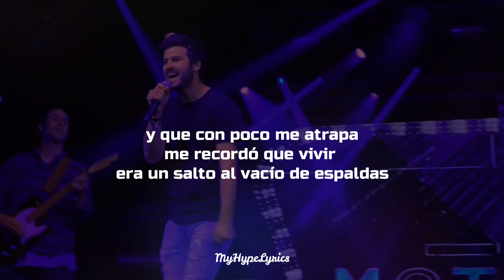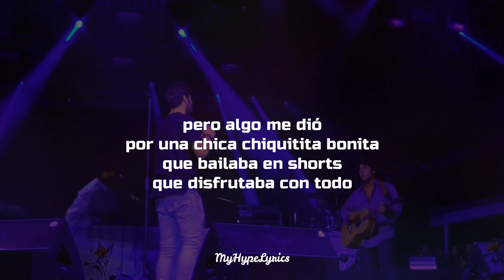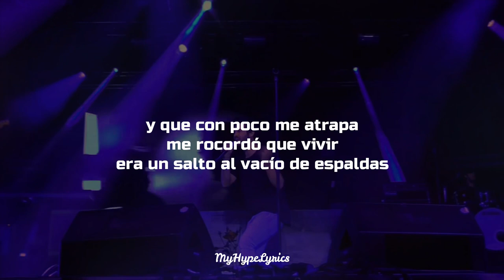Taburete - Salto al vacío LETRA ft. Café Quijano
SALTO AL VACÍO
La broma infinita
Taburete feat. Café Quijano